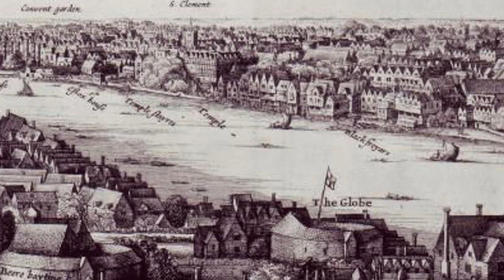Thomas Morley (c1557-1602): Elizabethan Madrigals, Canzonets & Balletts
00:00 Sing we and chant it (First Booke of Balletts to 5 Voyces, 1595)
01:17 Cease, mine eyes (Canzonets or Little Short Songs to 3 Voyces, 1593)
04:44 Now is the month of Maying (First Booke of Balletts to 5 Voyces, 1595)
06:35 Barafostus' dreame (Virginal Interlude, Anonymous)
08:47 Miraculous love's wounding! (First Booke of Canzonets to 2 Voyces, 1595)
11:22 Now is the gentle season freshly flowering - The fields abroad (Madrigalls to 4 Voyces - First Booke, 1594)
14:32 Galiarda (Virginal Interlude)
17:23 I go before, my darling (First Booke of Canzonets to 2 Voyces, 1595)
18:40 Lady, those cherries plenty (First Booke of Balletts to 5 Voyces, 1595)
20:09 Phyllis, I fain would die now (A Dialogue to 7 Voyces)
24:30 My bonny lass she smileth (First Booke of Balletts to 5 Voyces, 1595)
26:39 Lo, she flies when I woo her (First Booke of Balletts to 5 Voyces, 1595)
30:03 Irish Dumpe (Virginal Interlude, Anonymous)
32:05 Leave this tormenting and strange anguish (First Booke of Balletts to 5 Voyces, 1595)
35:40 Goe from my window (Virginal Interlude)
39:09 Clorinda false, adieu, thy love torments me (Madrigalls to 4 Voyces - First Booke, 1594)
42:49 Can shee (Virginal Interlude, Anonymous)
44:19 Fire! Fire! My heart! (First Booke of Balletts to 5 Voyces, 1595)

The Primavera Singers of the New York Pro Musica Antiqua - Noah Greenberg, conductor
Lois Roman, Ruth Daigon: sopranos / Russell Oberlin: countertenor
Arthur Squires, Charles Bressler: tenors / Brayton Lewis: bass

Blanche Winogron, virginal

Thomas Morley was one of the leading musical figures in Elizabethan England. A pupil of the great William Byrd. Founder of the English Madrigal School, Morley distinguished himself as a composer, theoritician, organist and publisher.

From the sparce facts that remain concerning Morley’s life, we know that he was born circa 1557, married in 1587 and took his degree of B. Mus. at Oxford in the next year. He became organist at St. Paul's. London. a short time after this and left that post when sworn in as a Gentleman of the Chapel Royal in 1992. The records at St. Helen’s (where Morley’s children were baptized) indicate that Morley lived in the parish of Little St. Helen’s Bishopsgate between 1596 and 1601, as did William Shakespeare. Morley’s health was poor during these years and it is believed he died in the year 1603.

Morley and his contemporaries were strongly influenced by the Italian School but their works were unmistakably English in flavor. The music this master has left us images all we know and love about Elizabethan England: its great exuberance, its elegant tragedy and its ‘kindly Just.’

THE PRIMAVERA SINGERS of the NEW YORK PRO MUSICA ANTIQUA, formed with the purpose of faithfully presenting the neglected works of Medieval, Renaissance and Baroque music, have performed in concerts of vocal and instrumental music of this period. Noah Greenberg, the conductor of The Primavera Singers, was instrumental in the founding of the New York Pro Musica Antiqua, and leads an active musical life as a choral director, composer, and teacher in that city. He has been a student of the Renaissance period for many years and has done much to heighten interest in this music among musicians and music-lovers.

Blanche Winogron has appeared as a Virginalist in concert and on radio. She has devoted many years to the study and performance of early keyboard music and has begun to record the literature for this beautiful instrument. Her set of Virginals were made especially for her in 1936 by John Challis of Detroit, and is a faithful reproduction of the seventeenth century English Virginals.

Counterpoint / Counterpoint / Esoteric Records (CPT 520 / CPTS 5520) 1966